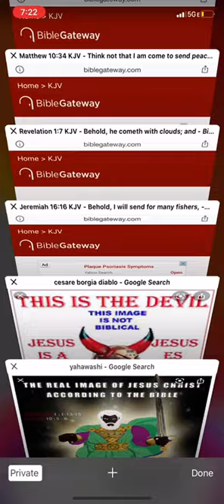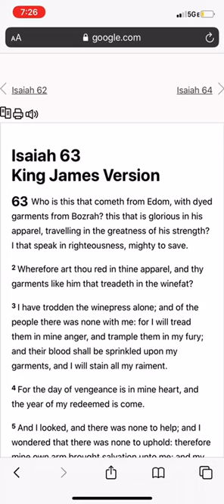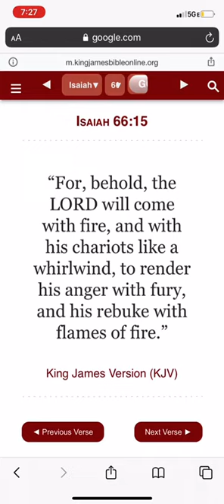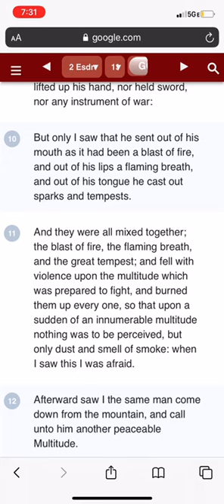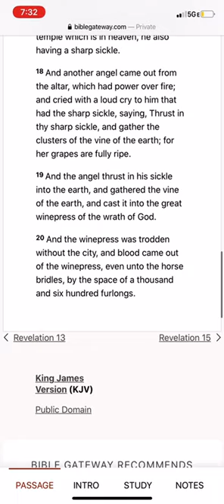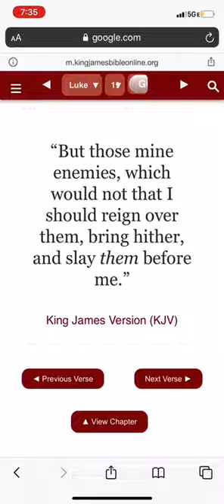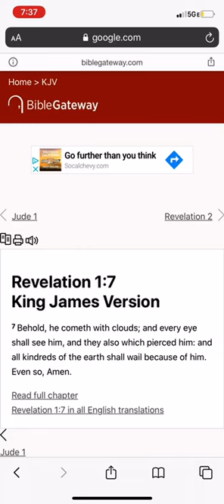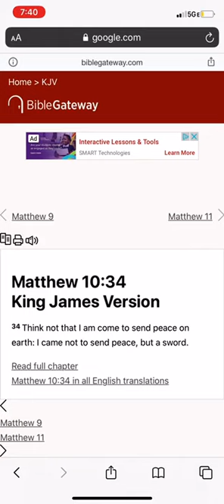GRIM REAPER YAHAWASHI